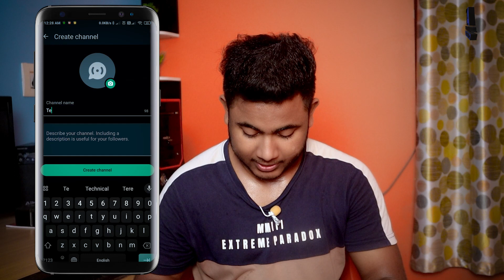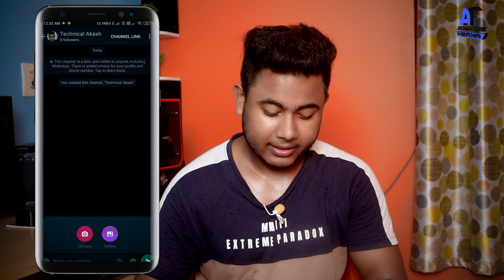WhatsApp channel কীভাবে বানাবেন? | How to create WhatsApp channel in bengali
WhatsApp channel কীভাবে বানাবেন? WhatsApp channel new Update || how to create whatsapp channel in bengali